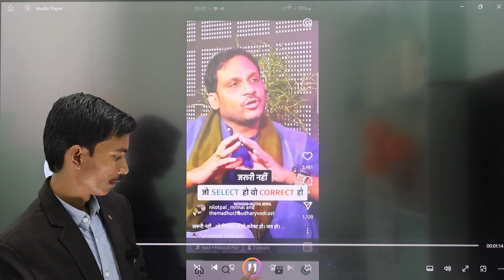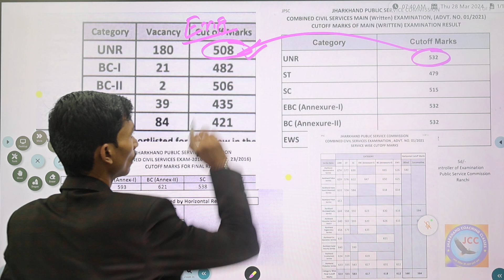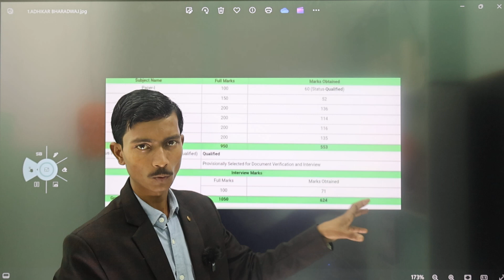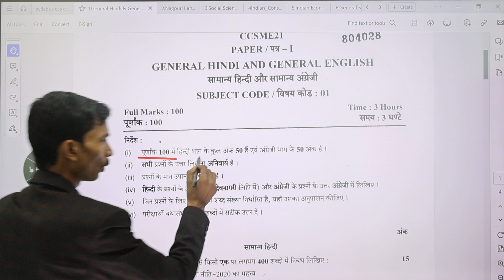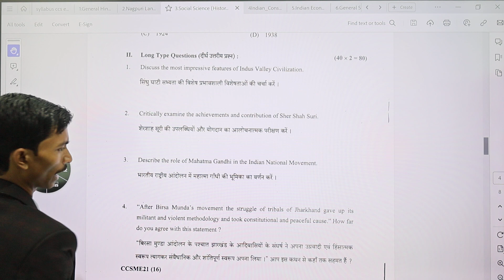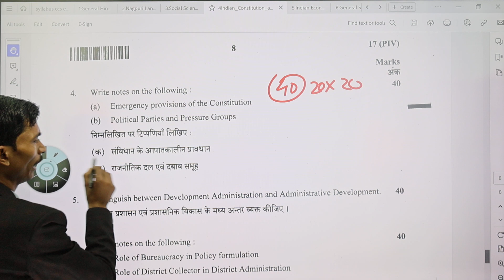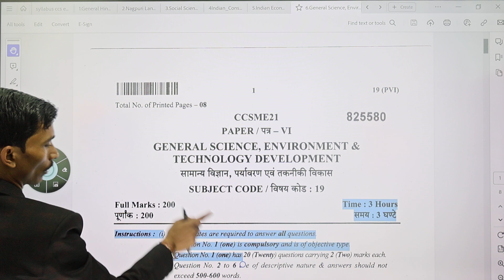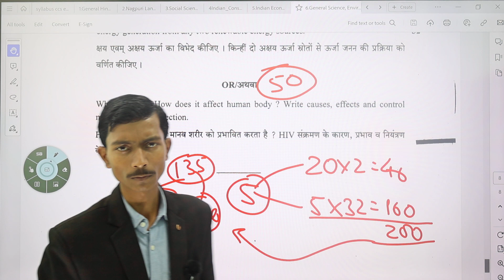6th & 7th JPSC(Pt + Mains + Final) Cut off and Mains Syllabus Discussion